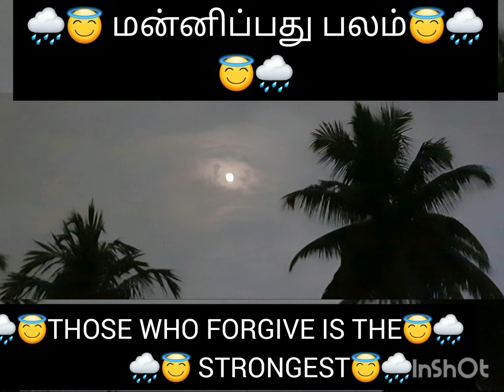🌧️😇BEING IN PRESENCE JOYFULLY IS BLISS😇🌧️நிகழ்காலத்தில்😇🌧️மகிழ்ச்சியாக😇🌧️வாழ்வது 🌧️😇பேரின்பம்😇🌧️😇😇😇😇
This explains what is BOLDNESS, STRENGTH, HAPPINESS, BLISS.